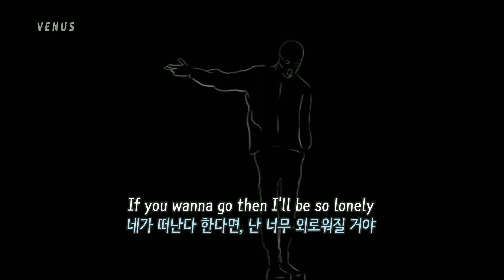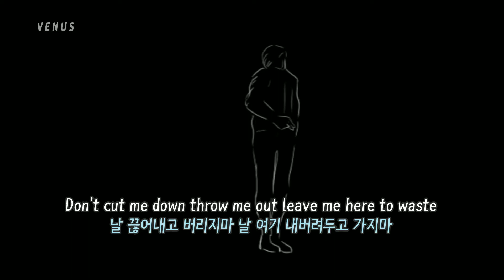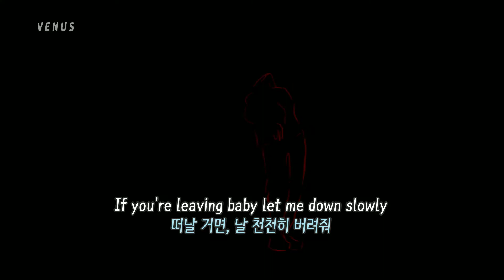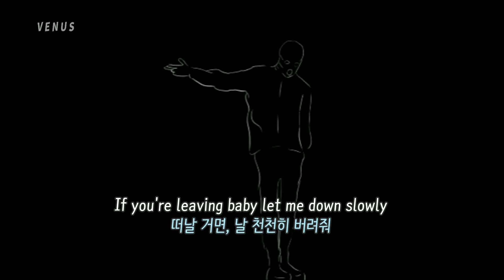Alec Benjamin (앨릭 벤저민) - Let Me Down Slowly (Feat. Alessia Cara)